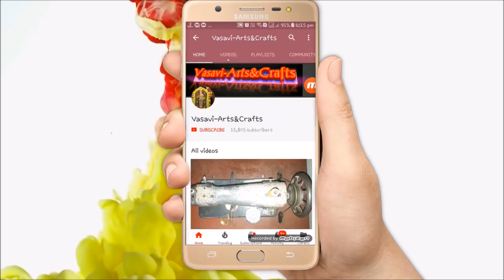Blouse stitching in Telugu